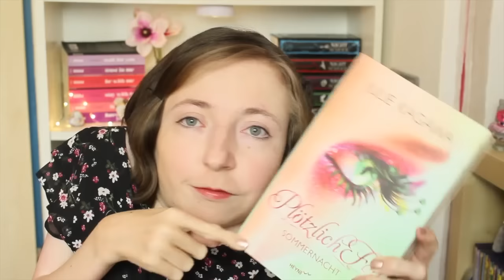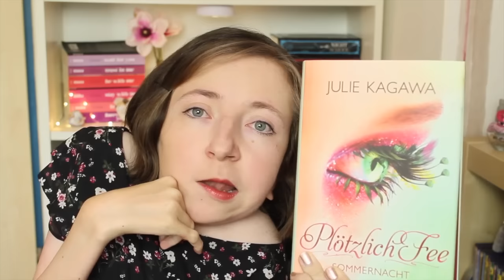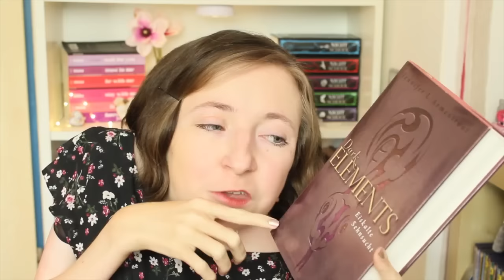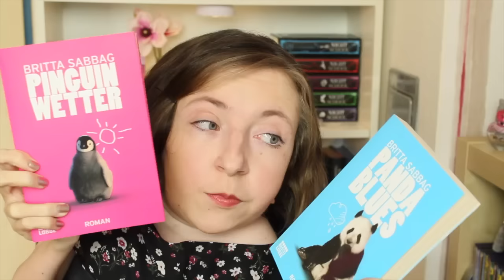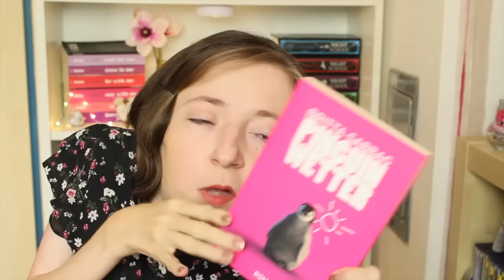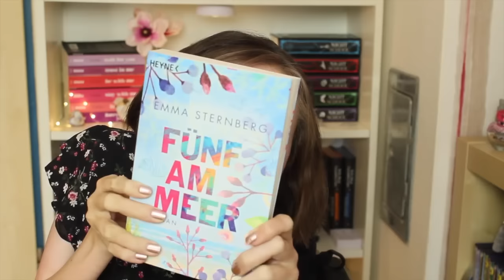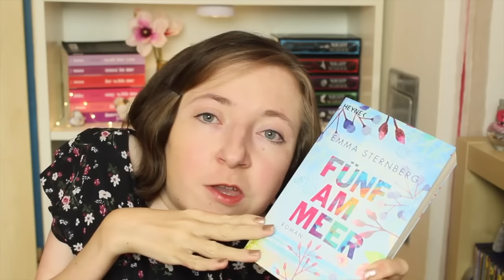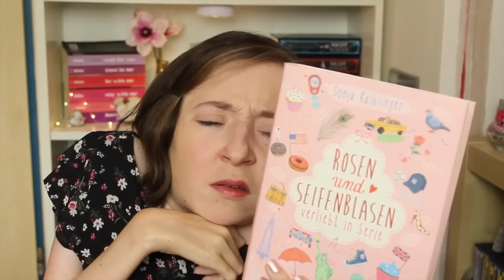XXL LESEMONAT JUNI 2016 | 16 Bücher weniger auf dem SUB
Im Juni habe ich 16 Bücher verschlungen und da ihr laut Feedback zum letzten Video nichts gegen längere Lesemonate habt, gibt es heute einen XXL Lesemonat! Selbst Schuld :D
MEHR INFOS

Goodreads: Laura isoke

Gelesen:’
Plötzlich Fee 1
Plötzlich Fee 2
Lockwood & Co. 2
Dark Elements 2
Ein ganzes halbes Jahr
Das Leben ist kein Ponyhof
Fünf am Meer*
Flirt mit Nerd
Rosen und Seifenblasen, Verliebt in Serie 1
Lilien und Luftschlösser, Verliebt in Serie 2
Tulpen und Traumprinzen, Verliebt in Serie 3
Im freien Fall oder wie ich mich in eine Pappfigur verliebte
Gegen das Glück hat das Schicksal keine Chance
So wüst und schön sah ich noch keinen Tag

Vlog Kamera

* Produkte, die ich unverbindlich zugeschickt bekommen habe. Ich gehe keine bezahlten oder gescripteten Kooperationen ein.
Ich bekomme eine kleine Provision, wenn ihr über diesen Link bestellt, aber wenn ihr das nicht möchtet, kein Problem! Dann ruft das Produkt am besten ganz normal über die Suche auf :)

Postfach für Briefe: Bitte, bitte keine Geschenke!!!
Laura
Postfach 11 01
26435 Jever